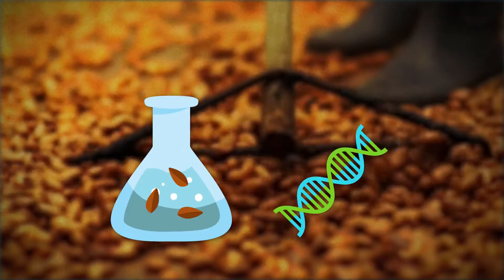¡Ley de Semillas por la investigación del conocimiento ancestral!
La Ley de Semillas busca incentivar el uso de los recursos fitogenéticos que garantizan la soberanía alimentaria y permite la estabilidad de los ecosistemas y el desarrollo agrícola. Además, fortalecer el Banco Nacional de Germoplasmas así como los Centros de Bioconocimiento.